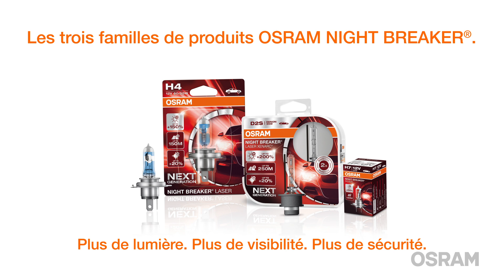Gamme de produits d'éclairage Night Breaker par OSRAM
La gamme de produits d'éclairage la plus performante par OSRAM pour tous les passionnés de voiture.

Parce que votre voiture mérite du OSRAM – le n°1 mondial de l’éclairage automotive!